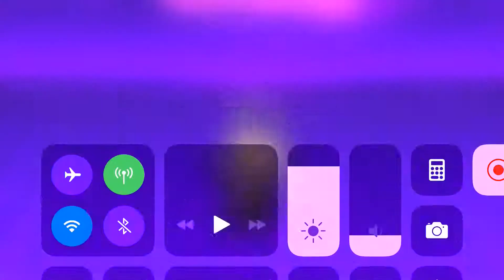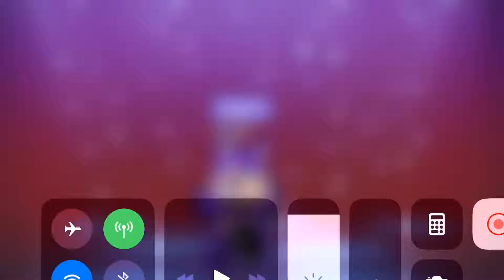The past haunts the future part 4 (series finale)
Thank u guys so much for the support in my vids and thank you for the like in this series